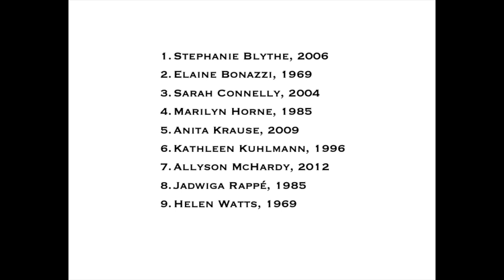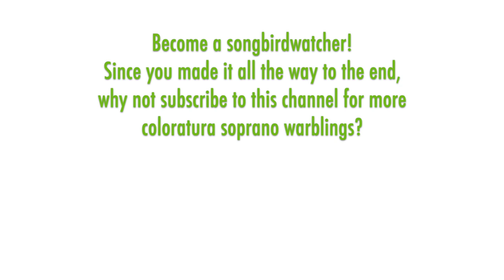Coloratura Comparison: Nine mezzos tackle "Iris, hence away!" from Handel's SEMELE (live)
Here's a first on my channel: a video that does not focus on coloratura sopranos! In this comparison video, I'm highlighting for the first time a dazzling coloratura showpiece for mezzo-soprano or contralto. This is Juno's aria "Hence! Iris, hence away!" from Handel's "Semele." Juno, the queen of the Gods, has had it with her husband Jupiter's notorious philandering and decides to get revenge and end his latest affair with the beautiful mortal Semele by destroying her. In this aria Juno commands Iris, her sidekick, to flee with her pronto to put her plan in motion.

Here are nine mezzo-sopranos/contraltos singing live the da capo repeat of this bravura aria with plenty of coloratura ornaments and variations that sometimes go high, but often plunge low for thrilling effect and a great contrast to the high soprano role of Semele.

In alphabetical order:
1. Stephanie Blythe, Arizona 2006
2. Elaine Bonazzi, Caramoor 1969
3. Sarah Connolly, Paris 2004
4. Marilyn Horne, New York 1985
5. Anita Krause, Victoria 2009
6. Kathleen Kuhlmann, London 1996
7. Allyson McHardy, Toronto 2012
8. Jadwiga Rappé, Ludwigsburg 1985 (sung in German)
9. Helen Watts, London 1969

CHAPTERS:
0:00 Introduction
3:01 STEPHANIE BLYTHE
4:47 ELAINE BONAZZI
6:28 SARAH CONNOLLY
8:02 MARIYLN HORNE
9:30 ANITA KRAUSE
11:16 KATHLEEN KUHLMANN
13:13 ALLYSON McHARDY
15:17 JADWIGA RAPPE
17:19 HELEN WATTS